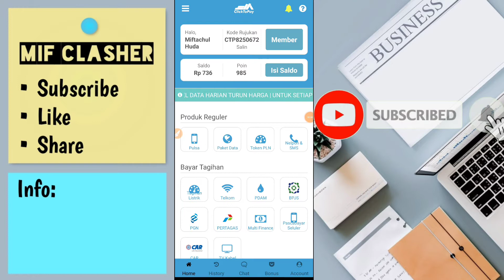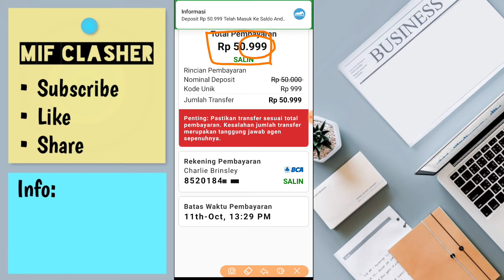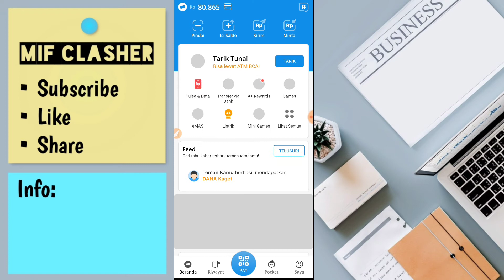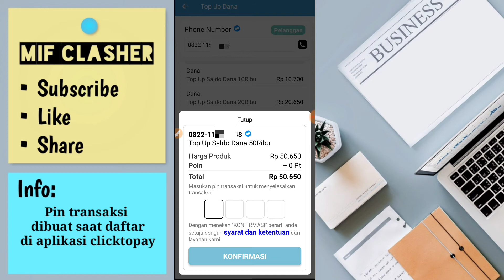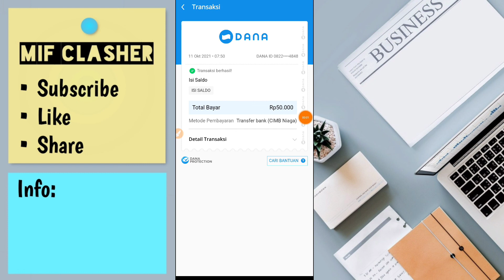CARA TRANSFER GOPAY KE DANA TERBARU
Welcome back guys!! divideo kali ini mimin memberikan sebuah tutorial lagi nih, cara topup atau isi saldo dana menggunakan gopay.

Cuma hitungan detik langsung masuk ke dompet dana, kuyy langsung simak tutorial videonya. Enjoy..

Kode Bonus: 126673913 (tanpa spasi)

Untuk cara kirimnya langsung simak divideonya boss, semoga membantu :)

Mungkin itu saja dari saya semoga video ini bermanfaat untuk kita semua. Selalu jaga kebersihan dan kesehatan semoga pandemi covid-19 ini segera hilang dan kehidupan berjalan normal kembali.

Ragu untuk memulai bermain di aplikasi? takut scam? takut tidak membayar? Yuk bisa minta tolong reviewkan aplikasinya di channel "Mif Clasher" loh, caranya kalian tinggal kirim pesan lewat gmail di: